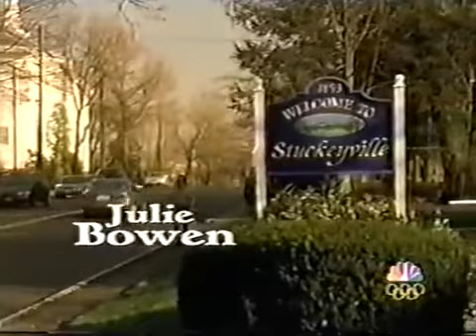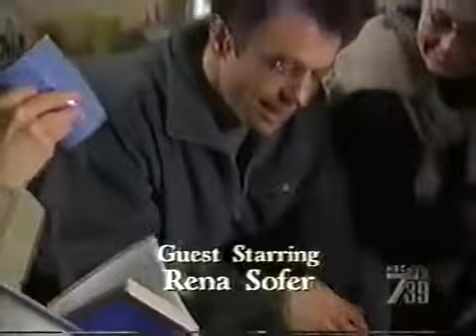ED S01E15 Loyalties